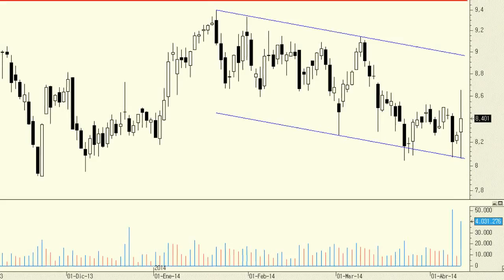Análisis técnico de Mediaset: qué casualidad que ayer viéramos un volumen inusualmente alto...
Desde el punto de vista técnico, el precio está consiguiendo respetar la base del movimiento bajista de los últimos meses. De todas formas, lo curioso de ayer está en el hecho de que el volumen de contratación fuera el más alto en dos años. ¿Casualidad?